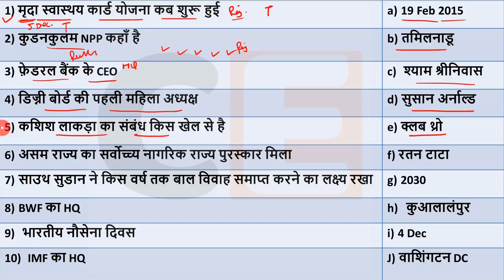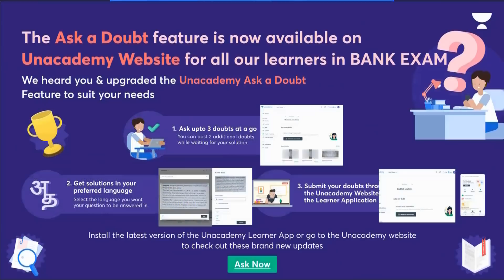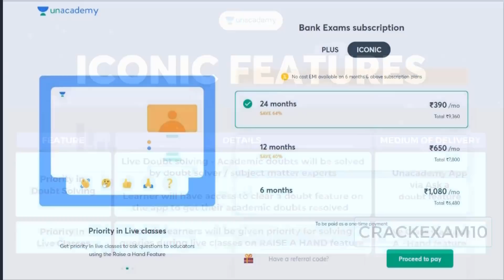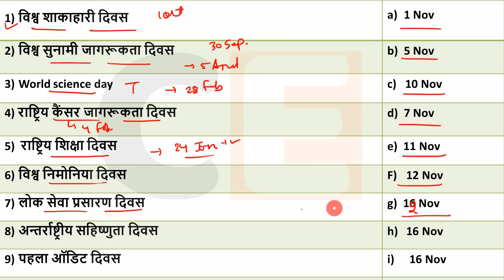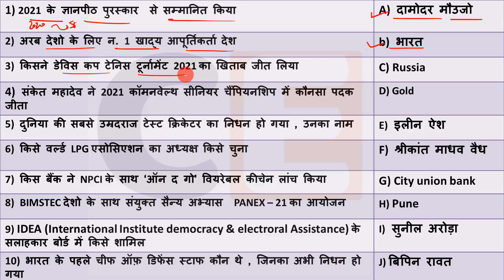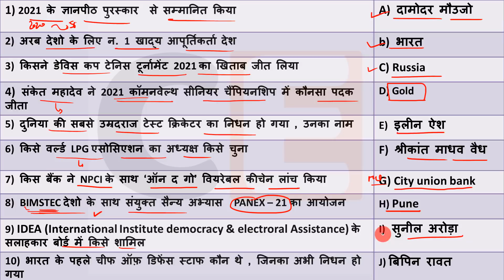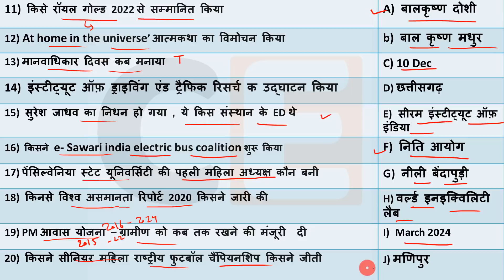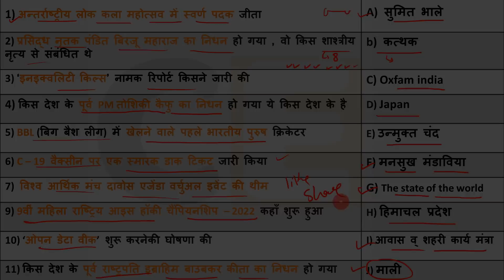20 Jan 2022 Current Affairs Daily ,Today Current Affairs SSC, Group D, State Exam,patwari, Police...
Current Affairs 20 Jan 2022  Current Affairs Daily ,Today Current Affairs SSC, Bank , Group D, NTPC , State Exams
Code - "CRACKEXAM10"

Topic Wise Current Affairs : 👇
       👇 :Jan to June 2021:👇

💎💎💎💎💎💎💎💎💎💎💎💎💎💎💎💎💎💎💎Next Exam 20 Jan 2022 Current Affairs , current affairs today in hindi Next exam current affairs
 20 Jan 2022 Current Affairs|Daily Current Affairs in hindi, next dose
next exam current affaris ,  20 Jan 2022next exam current affairs,